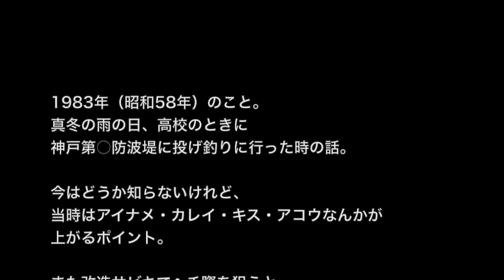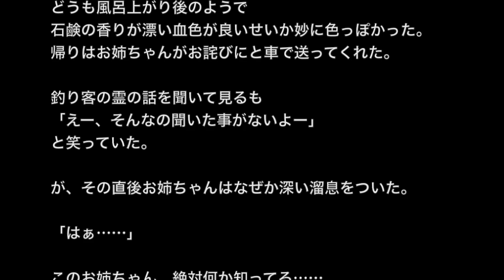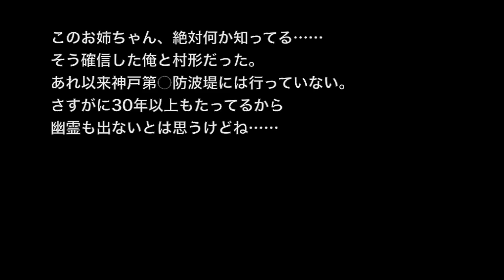【海にまつわる系】「腕だけの釣り人」おまえふざけんなよ【洒落にならないほど怖い話】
☆お勧め動画☆

※心霊・海にまつわる怖い話※【本当にあった怖い話５３５】「海では見ないふり」２ちゃん 洒落にならないほど怖い話を集めてみない？

【心霊・山にまつわる怖い話】「車中泊」あれ？気づいてねえの？【洒落にならないほど怖い話】

【曰く付き物件？】「井戸の上に建てられた家」気味が悪くこれ以上はしたくない【ほんのり怖い話】

【土着信仰系】【洒落にならないほど怖い話】「神様の記憶」２ちゃんねる 怖い話

【心霊・ほんのり怖い系】「おっちゃん」大変な事だぞ・・・【ほんのり怖い話】

1983年（昭和58年）のこと。
真冬の雨の日、高校のときに
神戸第○防波堤に投げ釣りに行った時の話。